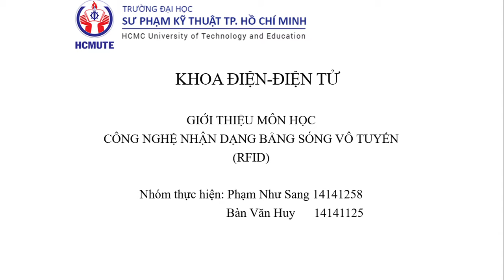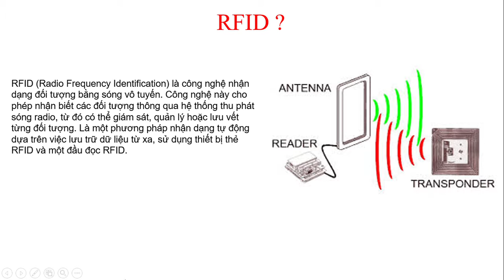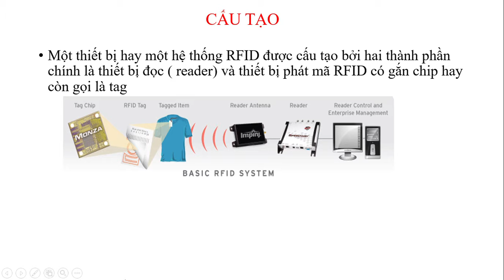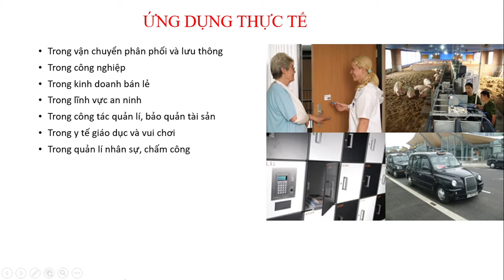RFID_Giới thiệu công nghệ RFID Nhóm_2 Lớp chiều thứ 5